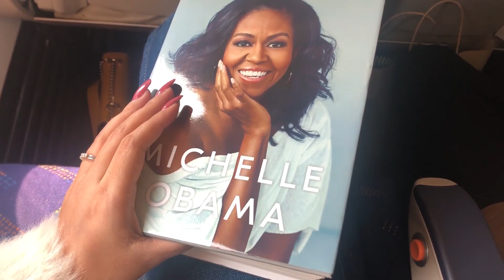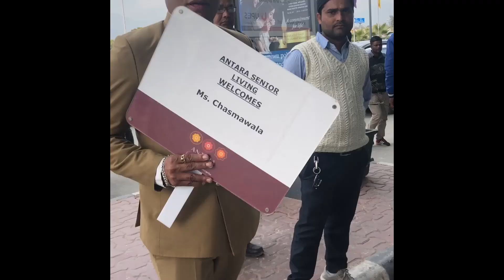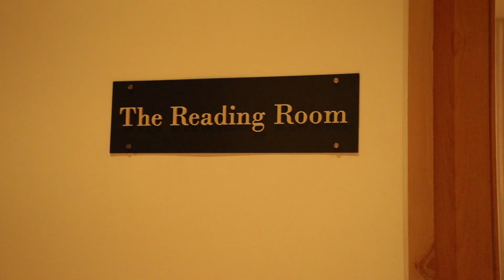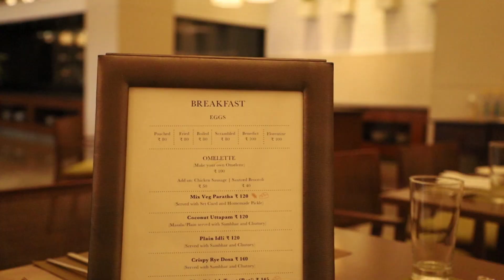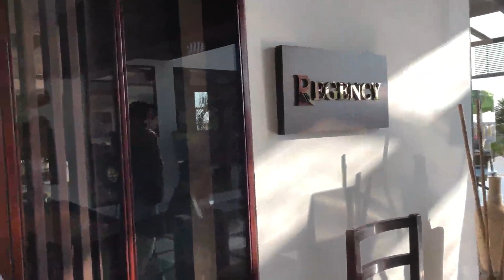VLOG | Weekend Getaway With My Parents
I had such a great time over this long weekend getaway with Gerard and my parents. We relaxed, spent some quality time together and made the most of the amazing weather in Dehradun! Antara Senior Living was the perfect host for us and I can't wait to visit them again.

What I shoot with:

New camera details -
[body] Canon 6Dii
[lens] 24-105mm f/4

[lens] Canon 85mm/1.8 lens
[lens] the 50mm/1.8 lens

Old camera details which is great for beginners -
[body] Canon 600D SLR, but it has now been discontinued. The camera closest to it in terms of features as well as price is the Canon 700D
[kit lens]18-55mm/0.8

Vlog cam: Sony RX100-IV